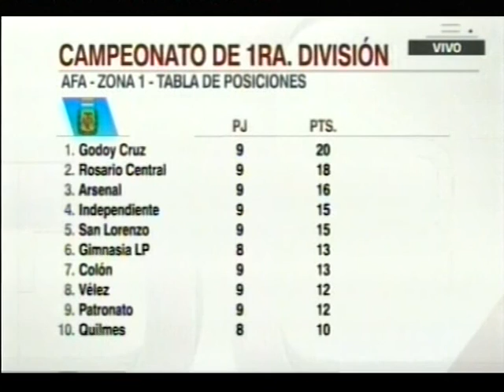Newell´s 1 Aldosivi 1 Informe de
LLEVA 5 PARTIDOS SIN VICTORIA

NEHEN PAZ – DEFENSOR DE NOB